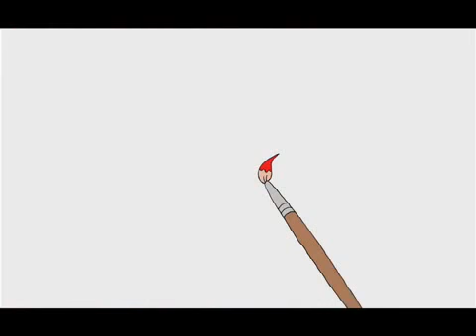McDonald´s Happy Meal 2013 Hello Kitty